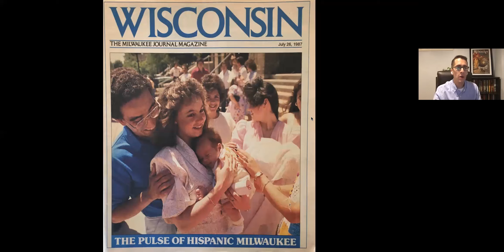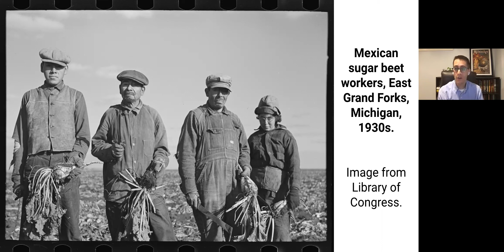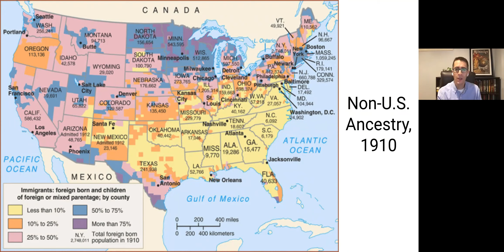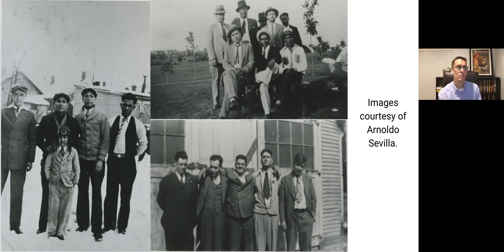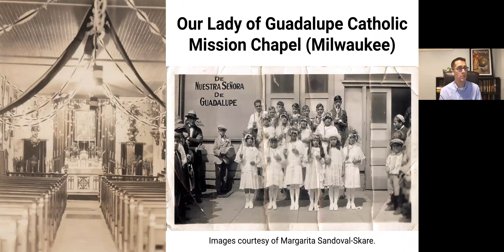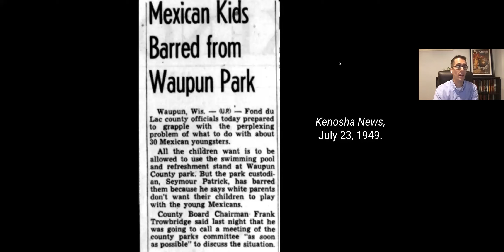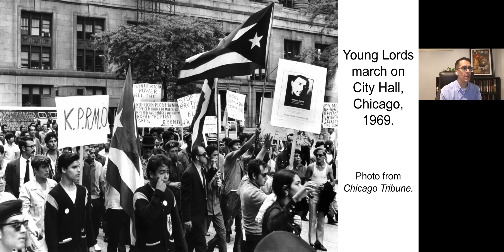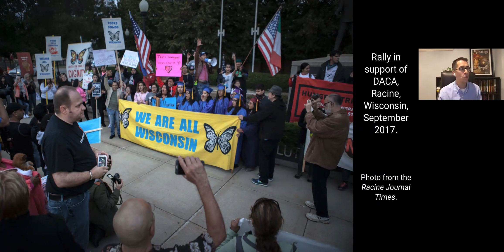Latinos in the Midwest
Is there a unique way of life that Latinos have made in the Midwest? Marquette University Professor Serge Gonzalez will address this question and how Latinos have transformed the American Heartland.

From 2000 to 2010 the Latino population increased by more than 73% across eight U.S. midwestern states.  This presentation will examine the issues of history, education, literature, art and politics defining today's Latino communities in the Midwest.  Also examined is whether there is a particular way of life that Latino migrants, immigrants and refugees have made in the Midwest, one that is distinct from how Latino people have lived in other parts of the country.

Presenter  Sergio M. Gonzalez is an assistant professor of Latinx Studies at Marquette University in Milwaukee.  As a historian of twentieth-century U.S. immigration, labor and religion, his scholarship focuses on the development of Latino communities in the Midwest.  He is the author of Mexicans in Wisconsin (Wisconsin HIstorical Society 2017) and of the forthcoming title, Strangers No Longer:  Latino Belonging and Faith in 20th Century Wisconsin.